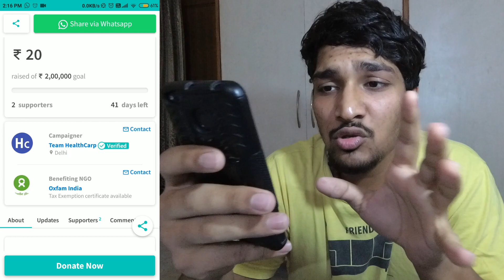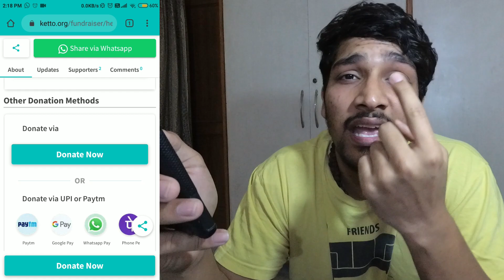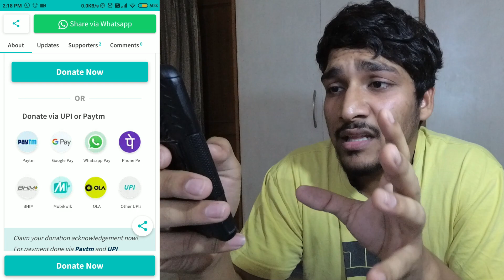RS.1 Fundraiser To Fight COVID-19 Pandemic || YOUR SMALL CONTRIBUTION WILL BE A BIG HELP 🙏🙏🙏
YOUR SMALL CONTRIBUTION WILL BE A BIG HELP 🙏🙏🙏

Kindly Log Into The Website Given Below And Fill The Information Required To Complete The Form To Create A Resistance Against COVID-19 ---

If You Want To Donate Minimum RS.1 Then Click The Link Below ---